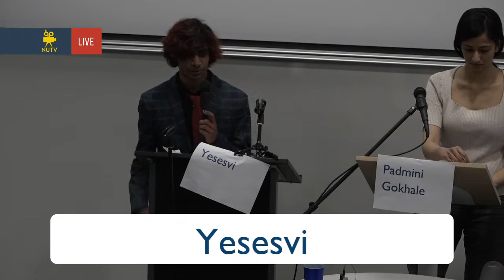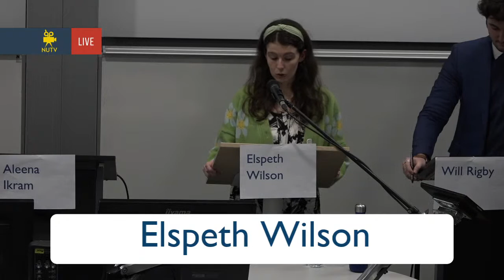NUSU Student Elections - The Debates: Welfare & Equality Officer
The annual student elections are here, hosted by Student Media!
We'll hear from the the candidates for the 2022/3 Sabb team positions!
Get your questions heard, either in person in the Herschel Building Lecture Theatre 2, or by posting them in the chat or on Twitter using the hashtag NUSUDebates.

The candidates for Welfare & Equality Officer are: Aleena Ikram, Elspeth Wilson, Padmini Gokhale, Will Rigby, and Yesesvi